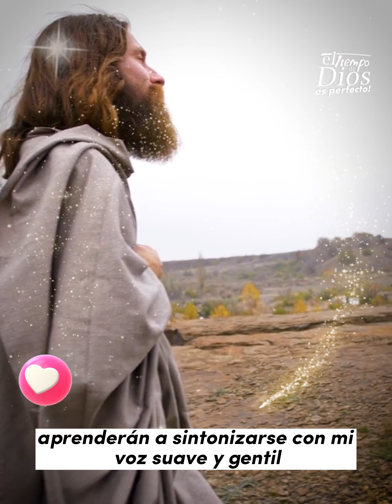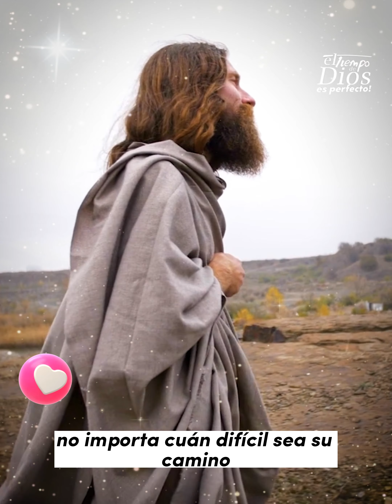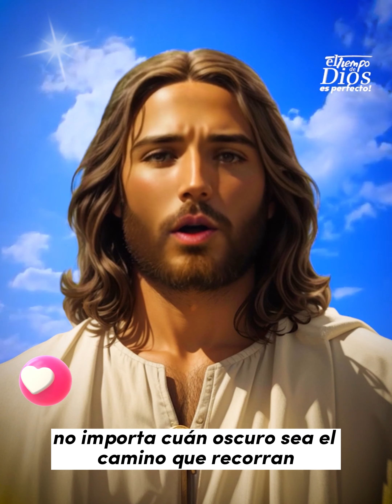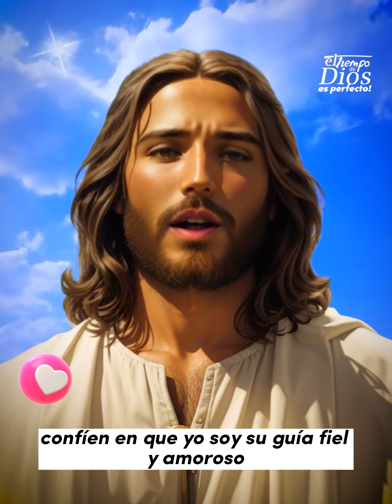Dios te dice: Permíteme ser tu guía y tu consuelo.